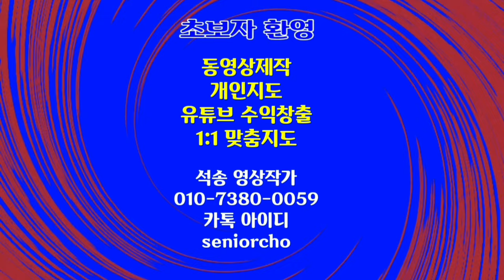색소폰연주 합성 KineMaster 크롭 크로마키 적용 색소폰연주Silent Night Holy Night 고요한 밤 거룩한 밤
ㅡㅡㅡㅡㅡㅡ

ㅡㅡㅡㅡㅡㅡㅡㅡㅡㅡ
4시간에 동영상제작 기법 배우고 유튜브에 올리고 홍보방법까지 배웁니다.

4시간 개인지도 받으면 파워디렉터

ㅡㅡㅡㅡㅡㅡㅡㅡ